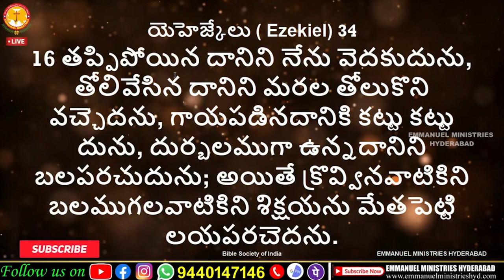నీ కన్నీటికి కారణం తెలుసా?|క్రుంగిపోకు, ధైర్యం చెడకు|Pastor B.Jeremiah|Emmanuel Ministries Hyderabad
దైవజనులు పాస్టర్ బి. జెర్మియా గారిచే పరిశుద్ధాత్మ ద్వారా రచించబడిన అరణ్య యాత్ర- ఇది పరలోక యాత్ర అనే పుస్తకం ఆగష్టు 15 న  విడుదల చేయబడినది. కావలసిన వారు దయచేసి ఈ నెంబర్లను సంప్రదించగలరు. 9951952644, 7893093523, 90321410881.
ఇమ్మానుయేల్ మినిస్ట్రీస్ WhatsApp Group లో జాయిన్ అవ్వాలని ఆశిస్తే ఈ లింక్ క్లిక్ చేయటం ద్వారా జాయిన్ అవ్వగలరు
2022 మార్చి నెల నుండి నిరంతర ప్రత్యేక ఉపవాస ప్రార్ధనలు ప్రారంభించాలి అని దేవునిచేత ప్రేరేపించబడ్డాము. మీరు ప్రతీ రోజు అయినా, వారానికి ఒక్కసారి అయినా లేక నెలకు ఒక్కసారి అయినా మీ అనుకూలతను బట్టి ఉపవసించి ప్రార్ధించవచ్చు. ఉపవసించి ప్రార్ధించాలి అనుకుంటే ఈ క్రింది అప్లికేషన్ నింపగలరు.
Pastor B.Jeremiah,
Emmanuel Ministries,
Suraram Colony,
Hyderabad-500055, India.
Worship Timings
మూడవ ఆరాధన సాయంత్రం 7.00 గం. లకు (ఉప్పల్ పీర్జాది గూడ నందు)
మీరు ప్రేరేపించబడి మీ విలువైన కానుకలు పంపదలచిన యెడల
B.Jeremiah,
Branch: Jeedimetla
IFSC code- SBIN0005321
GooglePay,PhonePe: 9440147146